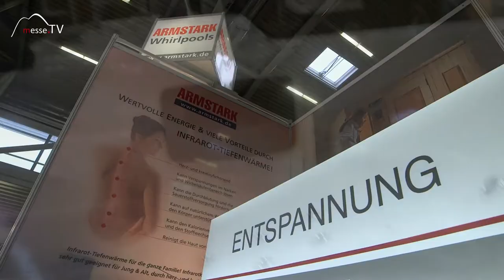Armstark Whirlpools • Energieverbrauch Swim Spa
Wie sieht es mit der Energieeffizienz von einem Whirlpool aus? Die Wassermenge die sich nach dem Volumen des Whirlpools berechnet, wird laufend warm gehalten. Das schlägt sich in den Stromkosten nieder.

Mit effizientem Wärmetauscher, wie einer Wärmepumpe lassen sich die Kosten relativ effizient gestalten. Bei einem größeren Swim Spa, der über Starkstromanschluss betrieben wird, muss man mit etwas mehr Stromverbrauch rechnen. Wie sich die Kosten für die einzelnen Modelle bemessen, rechnet uns Markus Ebetshuber von Armstark auf der Messe vor.

Im Gespräch mit Markus Ebetshuber auf der Heim+Handwerk 2016.